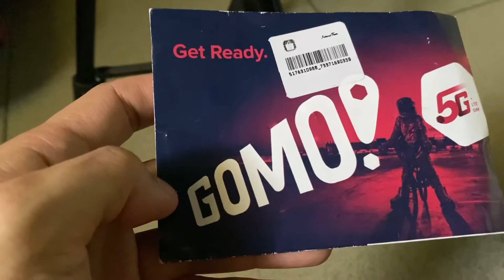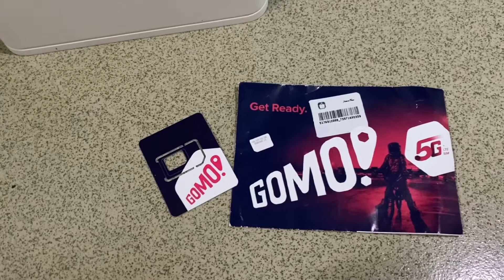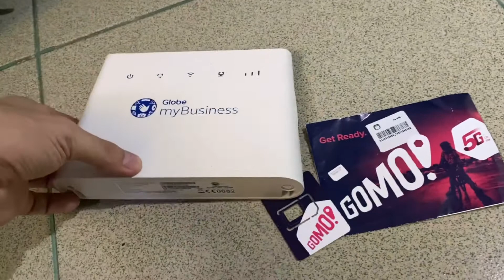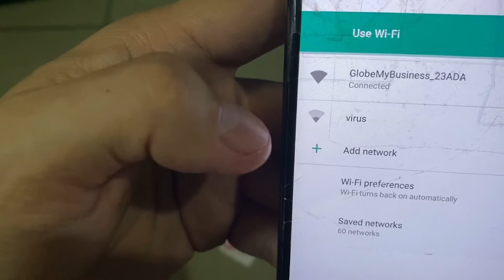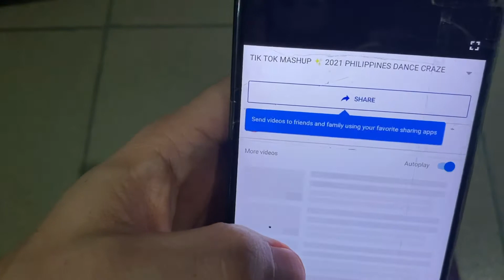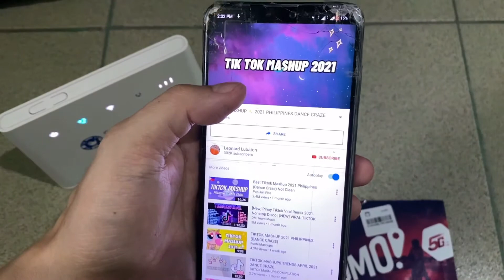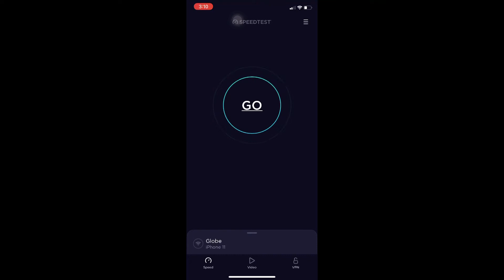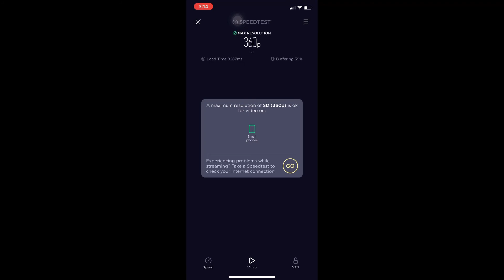GOMO sim with Unli Data magagamit ba sa Globe MyBusiness modem???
Subukan natin ang kakayanan ng GOMO sim.